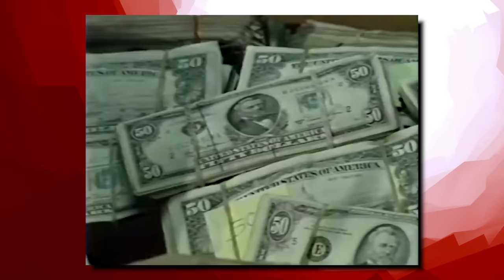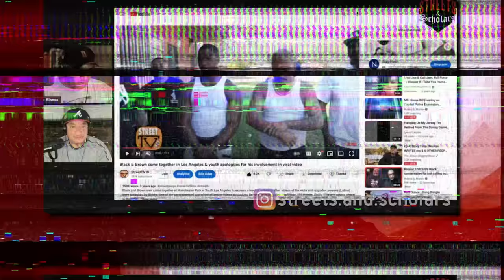Jap5: The Hoover Rapper Locked Up For "Murder", Fights Crip Mac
Jap5 was on his way up in the LA rap scene and wanted to leave the street drama behind, but then he allegedly got caught up in a murder case and has been locked up ever since. Today we’re breaking down the wild story of how he went from stabbing people with screwdrivers, to blowing up as a rapper, then allegedly catching a body and going right back behind bars.

This video is about Jap5: The Hoover Rapper Locked Up For Murder, Fights Crip Mac. We also post stuff like Rappers Ready For Opps, Rappers Caught Lackin, Rappers Who Are Killers, Men Who Killed Rappers, and more so be sure to subscribe if you like these style of videos.